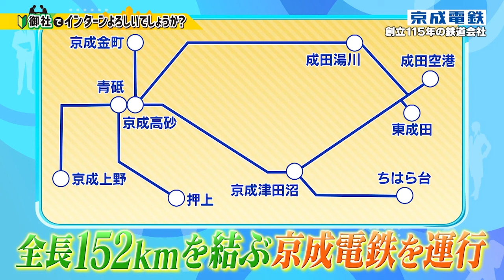古川毅（SUPER★DRAGON）が参戦！御社でインターンよろしいでしょうか？1/27(土)放送回を一部公開！「夫婦の秘密」コラボSP！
BS-TBS「御社でインターンよろしいでしょうか？」1/27(土)放送回を一部公開！
出演：塚地武雅（ドランクドラゴン）、古川毅（SUPER★DRAGON）
今回はBS-TBSドラマ「夫婦の秘密」に出演中の古川毅が、車両基地や運転士養成施設でお仕事体験。スカイライナーが発着する駅のホームでアナウンスも！

【御社でインターンよろしいでしょうか？】〈月2回・土曜よる6時30分～〉
BS-TBSで放送中！社会人経験のあるベテラン芸人が見守る中、就活世代の若手芸能人が絶好調企業でインターンに挑戦するビジネスバラエティ！
様々な部署でのお仕事を通して、絶好調企業の魅力に迫ります♪
各企業の求める人材や気になる福利厚生など、就活に役立つ情報もお届け！